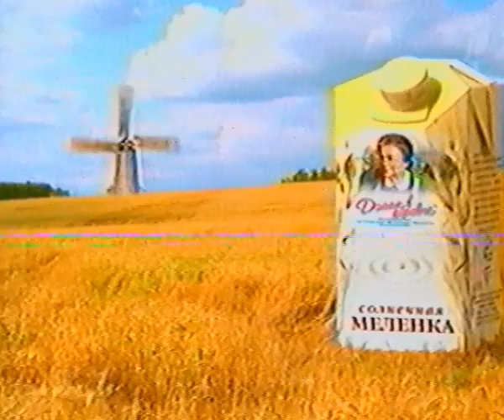Рекламный блок + анонс №2 (Первый, сентябрь, 2005)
Реклама: Колготки "Sisi", Пиво "Балтика №3", крем "Чистая линия", лак для волос "Garnier", пиво "Fosters", молоко "Солнечная меленка", лекарство "Галстена", зубная паста "32 норма", пиво "Tuborg".
Анонс: Юмористический фестиваль "Умора 2005", сериал "Убойная сила 2005".